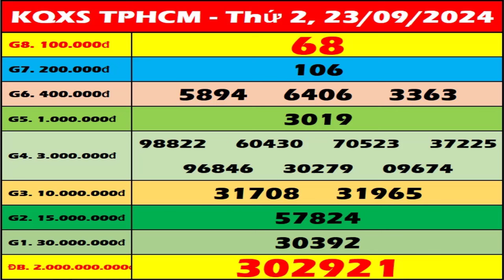Xổ số Hồ Chí Minh ngày 23 tháng 9 - XSHCM – SXHCM - XSTP hôm nay - Xổ số kiến thiết Thành Phố HCM